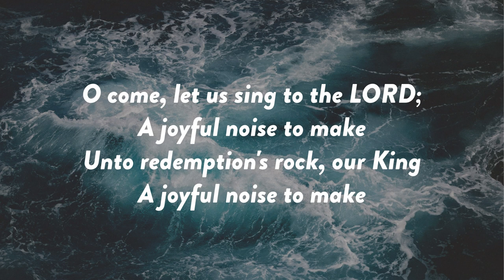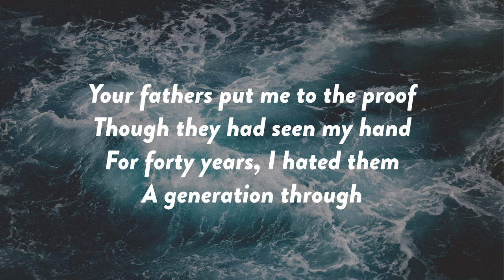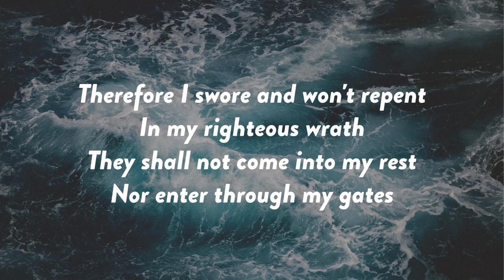Psalm 95 (Lyric Video)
In Colossians 3:16, the Apostle Paul instructs the church to, “Let the word of Christ dwell in you richly, teaching and admonishing one another in all wisdom, singing psalms and hymns and spiritual songs, with thankfulness in your hearts to God.”

The Church should make it a point to sing songs worth singing—heavy on the Psalms, as well as the great hymns, especially those that have stood the test of centuries. We want to sing songs that have carried our spiritual forefathers through both trial and abounding.

To that end, enjoy this setting and rendition of Psalm 95. The lyrics are a Common Meter setting of the Psalm, and the tune and recording are original—written, performed, and recorded by Pastor Brian Sauvé in Ogden, Utah.